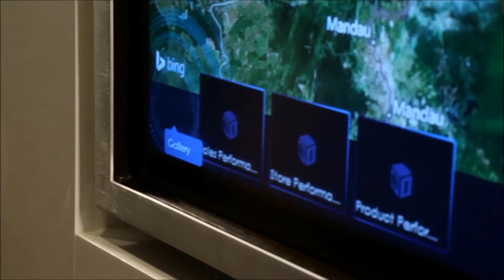Interview with Cloudera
Interview with Joseph Lee (Director of ASEAN & India Region, Cloudera) on the good partnership with Fusionex in the Big Data Analytics space.